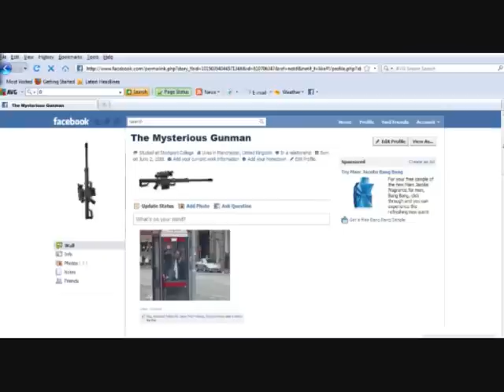Phonebox ( A Phonebooth spoof )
Jason is going bout his everyday life untill he answers a call from a mysterious stranger, and hilarity ensues.